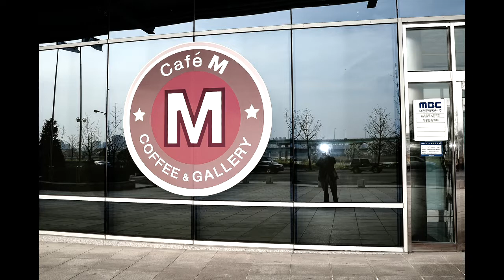Art Life In Korea by Myong T. Dutton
Myong and I moved to Korea at the end of 2008, after I retired. She studied art during the five years we were there and I studied digital photography. Myong had some wonderful art teachers and participated in, not only the classes, but also the sketch trips, and exhibitions. She made many new friends that will last a lifetime and even now she sends the art she creates here in America to Korea for entry into the exhibitions there.